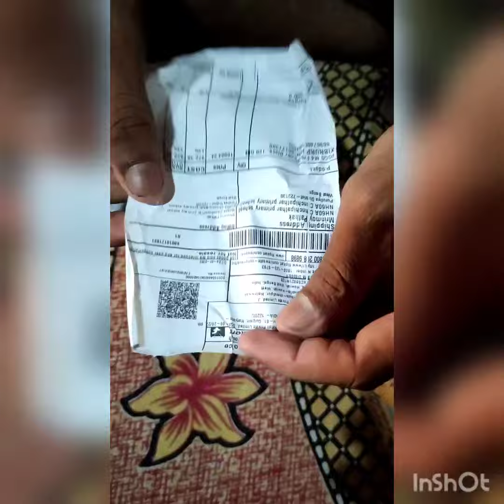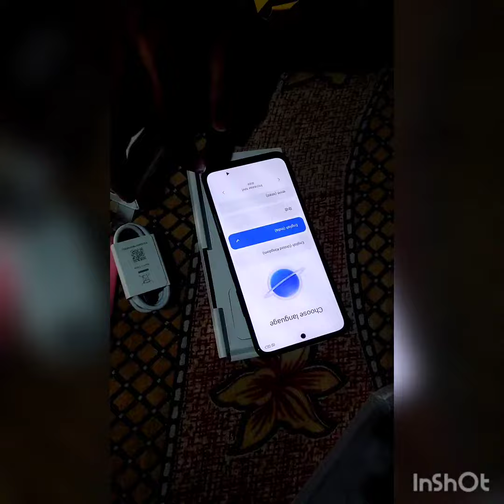POCO M4 Pro (Power Black, 6GB RAM 64GB Storage) unboxing and full review (FUN xyz)